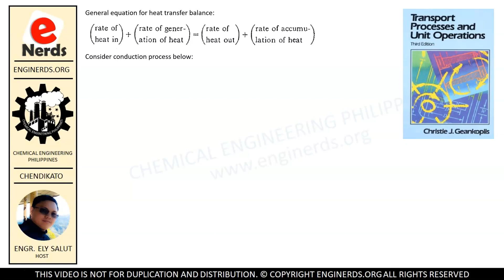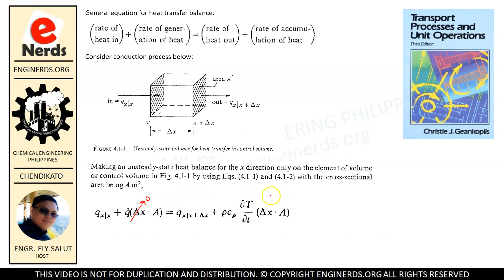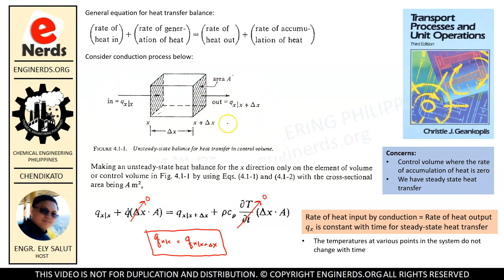HEAT TRANSFER (02) | STEADY-STATE HEAT TRANSFER (TAGALOG) | ENGINEERING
On this video, we will be explaining the steady-state heat transfer. This is a part of our Heat and Mass Transfer series \ HeMaTra. Language is in TAGALOG / FILIPINO.

We also publish articles and vlogs that covers the following:
• Personality development
• Business vlogs